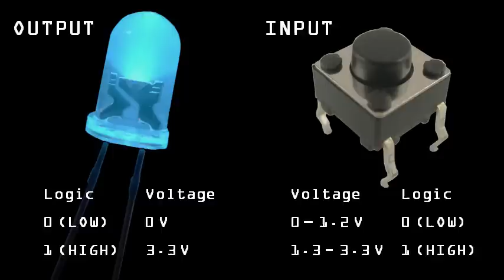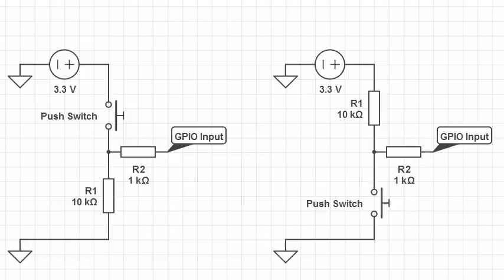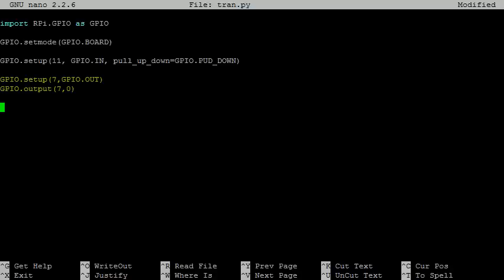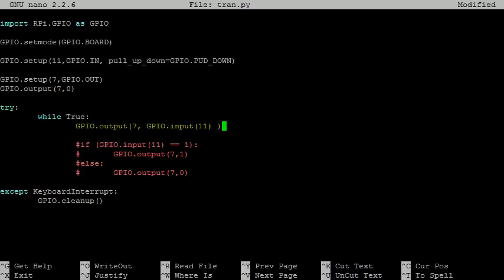Simple Button Input with the Raspberry Pi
This video outlines how to setup and read an input from a button. Pull-up and pull-down resistors are discussed, and the relevant Python code is explained.